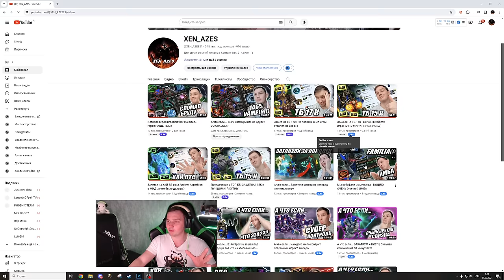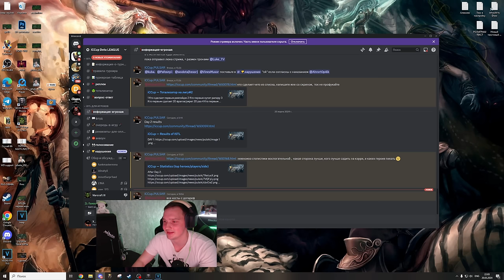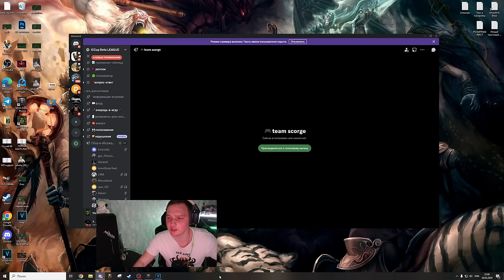ISTL | Игровой день 2 | Каолин и БХ против лучших игроков Айкапа